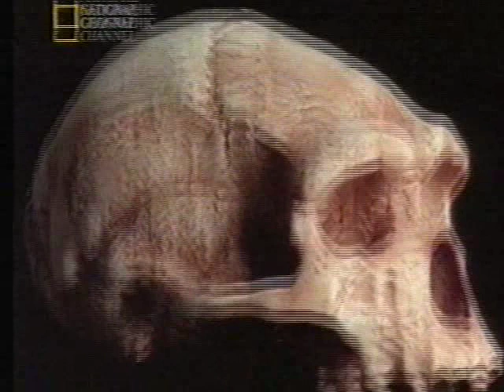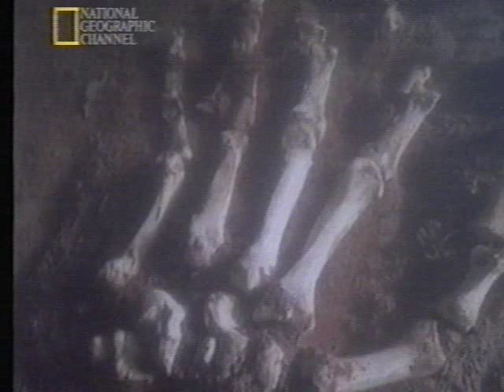National Geographic - In search of Human Origins with Donald C. Johanson. Pt1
In this Emmy nominated, three-part series Donald C. Johanson undertakes field exploration in the countries of East Africa in pursuit of the truth to the biological Origins of our Human evolution.